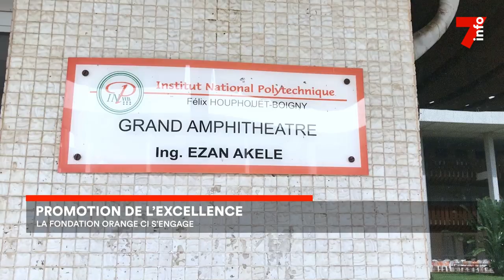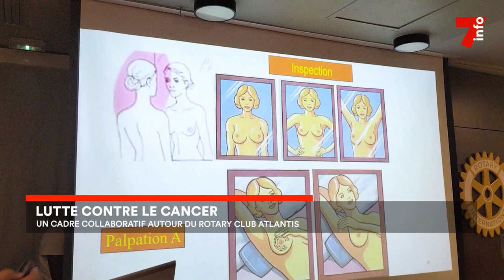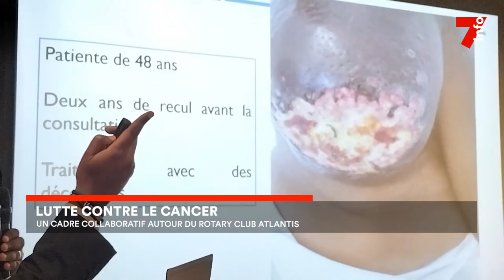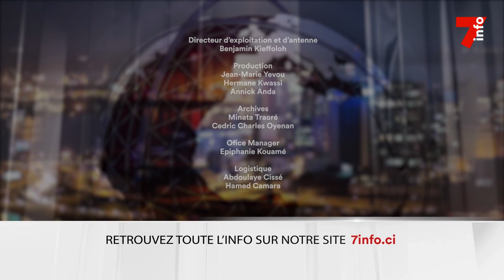Le 7 minutes du 8 novembre 2023 (édition du 12h)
1. Fondation Orange Ci s'engage
2. Lutte contre le cancer : cadre collaboratif Rotary Club Atlantis
3.  Côte d'Ivoire-Seychelles, la FIF annonce des innovations
4. Bientôt deux agropoles dans le Zanzan

7info est la première chaîne d'information en continu en Côte d'Ivoire. Retrouvez ici en replay nos programmes et restez informés en temps réel en vous abonnant à nos différentes plateformes :